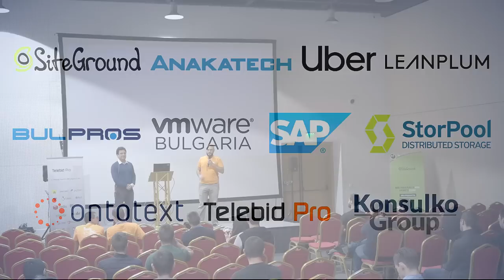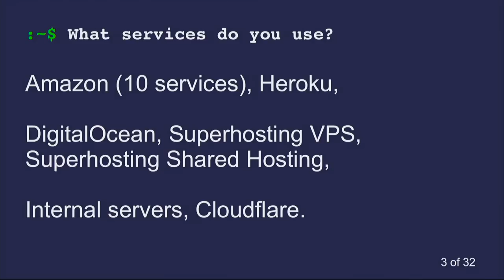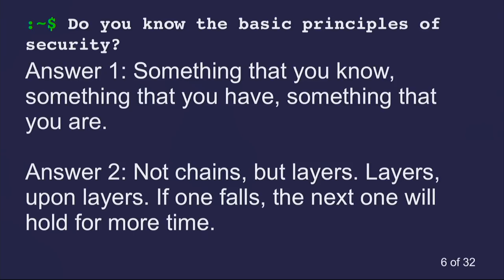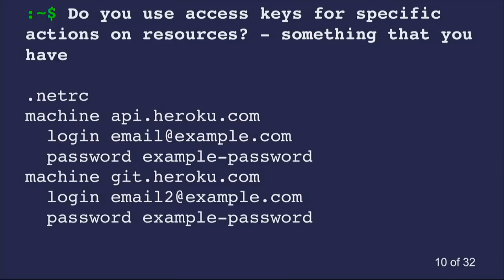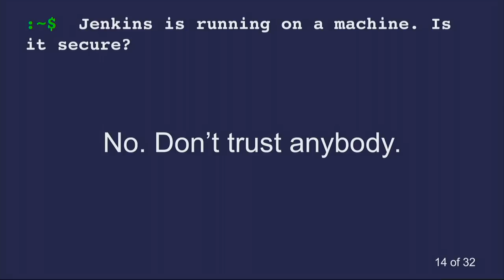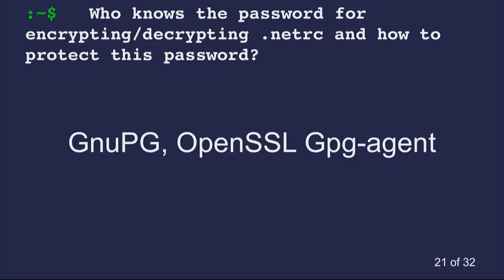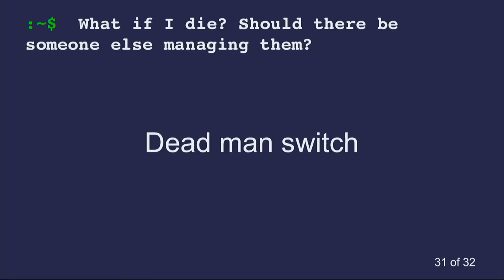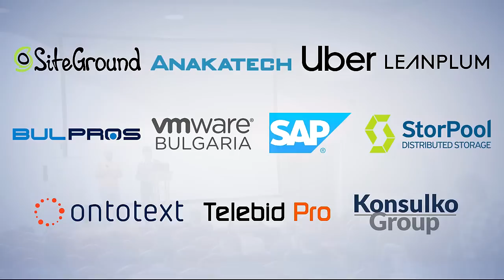Сигурност на Development процес (Кирил Митов)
Целта на лекцията е да сподели насъбрания от мен опит от последните няколко години за това как да си направим един по-сигурен процес на разработка. Колеги напускат, нови идват, устройства се сменят или губят, отвсякъде те атакуват (дори и да не го знаете). Какво се случва например, когато престанете или не можете правно да си позволите да вярвате на хората, работещи в провайдъра, където са Development машините ви. А като екип в същото време искате да работите от всякъде, на всякакви устройства, без това да ви е скъпо.